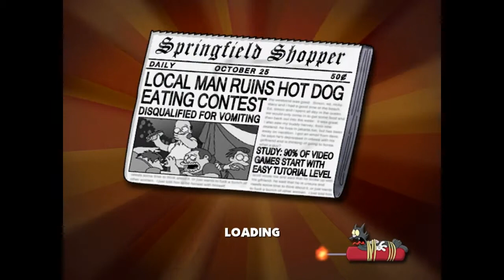Let's Play The Simpsons Hit and Run Part 1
Hey guys, i might be doing a full walkthrough of this game, so leave me a comment or a like if you want to see more!!! i like this game, since its almost kinda not really similar to the grand theft auto games so yea!!! i may do it regardless but still give me feed back ok??? thanks!!